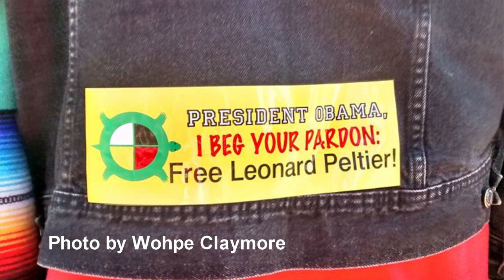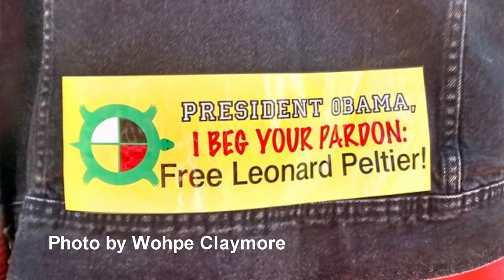Free Leonard Peltier - Songs of Clemency - Thanksgiving Day Freestyle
Peltier has his own topic file so you only have to say a sentence or two. Be kind to the volunteer operators who brighten up when they hear the word Peltier.  Send an email to info or comments or president @whitehouse.gov.Video Journal  produced by Lallyiam. Reproduce!